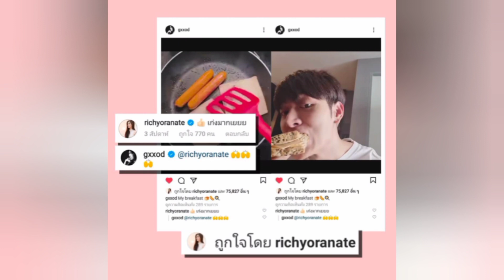กินกินนอนนอนสไตล์ก็อตริชชี่ @grinlove